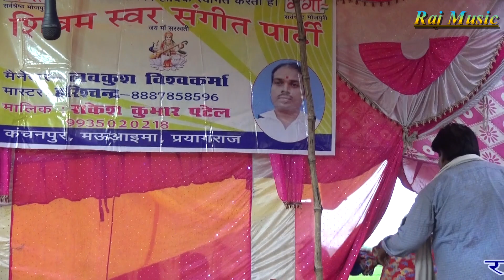राकेश पटेल की नौटंकी (भाग-4) भाई भाई का प्यार भाभी बनी गद्दार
Raj Music सभी का हार्दिक स्वागत करता है आप सभी के सहयोग से ही हम लोग काम करते है !!
aajanati ki nautanki
aaja nati
nati aaja
आजा नाती
Gav ki nautanki
sonu danscer ki nautanki
video nautanki
lala ram ki nautanki
nach nautanki program
nautanki program
rahman jokar ki jokrai
suresh_dansar ki nautanki
suresh dansar ki nautanki
Bhojpuri nautanki
aja nati swar sangit party
ramkhelawan ki nautanki
ramkhelavan ki nautanki
mama bhanje ki nautanki
monu jokar ki nautanki
bhandari lal ki nautanki
durgesh dansar ki nautanki
bhojpuri video
bhojpuri nautanki
lucknow ki nautanki
bharatlal ki nautanki
रायबरेली की नौटंकी
भटनोसा की नौटंकी
विनोद डांसर की नौटंकी
उमाशंकर की नौटंकी
राकेश पटेल की नौटंकी
साहेब लाल की नौटंकी
dayaram ki nautanki
dehati nautanki
desi nautanki
saheblal ki nautanki
मामा भांजे की नौटंकी
chikhuri banvari ki nautanki
ramadhar ki nautanki
badshah ki nautanki
खन्ना की नौटंकी
रजनीश की नौटंकी
आजा नाती की नौटंकी
भारतलाल की नौटंकी
लल्लू भल्लू की नौटंकी
उमाशंकर यादव की नौटंकी
विमल संगीत पार्टी
सुरेश डांसर की नौटंकी
देहाती नौटंकी
भोजपुरी नौटंकी
लालाराम की नौटंकी
सोनू डांसर की नौटंकी
रायबरेली की नौटंकी
लखनऊ की नौटंकी
राम खेलावन की नौटंकी
प्रतापगढ़ की नौटंकी
प्रयागराज की नौटंकी
dayaram ki nautanki
nautanki khela
nautanki kahani
nautanki tamasa
munna khalnayak ki nautanki
rahul jokar ki Nautanki